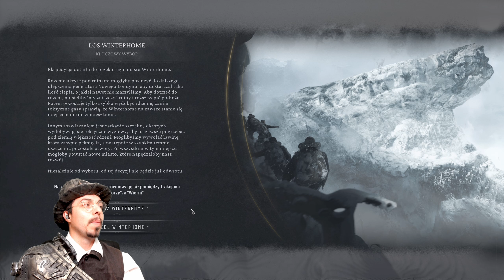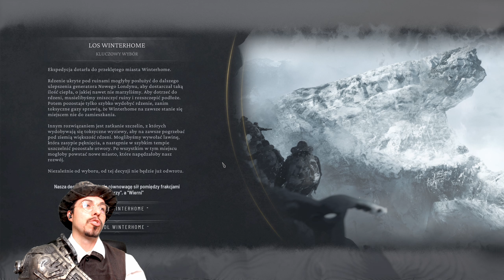Rozdział 4 Czas Winterhome FrostPunk 2 PL Hard #18 Gameplay PL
Współpraca:
Opis Gry
Rozwijaj i rozbudowuj swoje miasto w grze z gatunku society survival, której akcja osadzona jest 30 lat po śnieżnej apokalipsie. We Frostpunk 2 stajesz naprzeciwko nie tylko niekończącej się zimy, ale także potężnych frakcji, które z budynku Ratusza obserwują każdy twój ruch.
 ► Gra : Frostpunk 2
► Tryb: Single Player
► Gatunek: Strategiczna, Budowa miasta, Survival
► Producent: 11 bit studios
► Wydawca:  11 bit studios